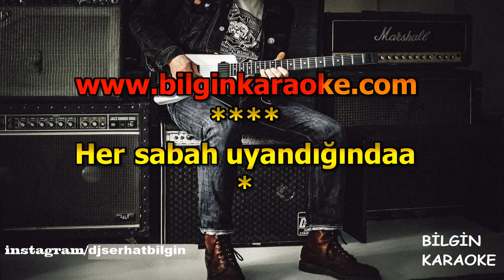Ajda Pekkan - Haykıracak Nefesim (Karaoke) Orjinal Stüdyo